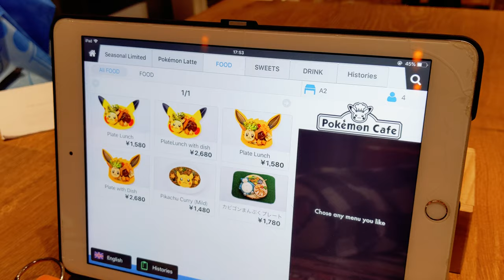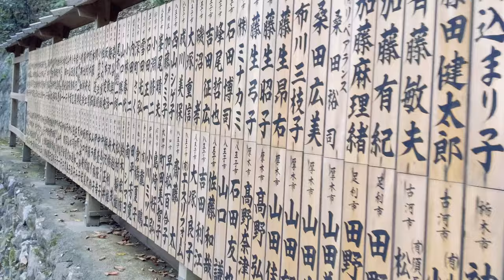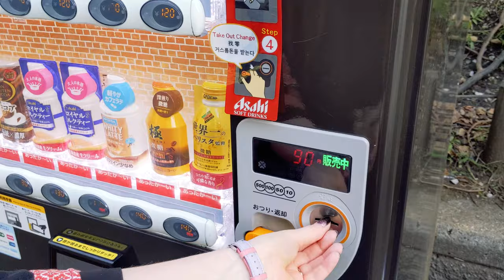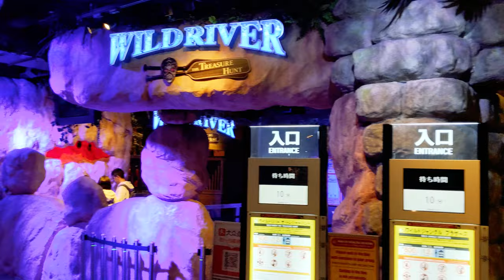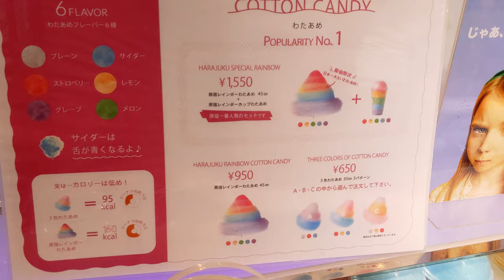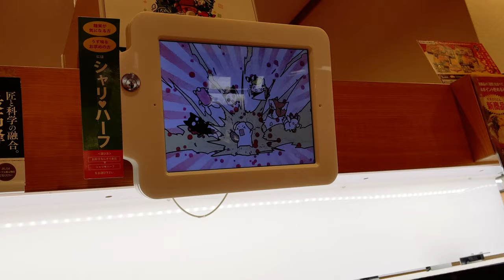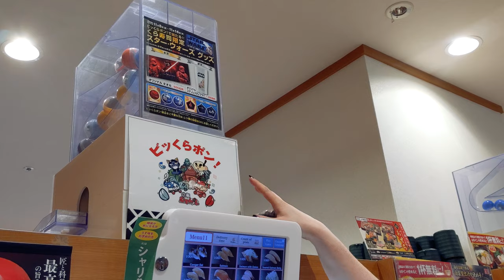Japan Adventures: Tokyo - Square Enix HQ, Akihabara, Pokemon Cafe & More - SteveOfWarr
Me and Sarah took yet another trip to one of our favourite places on the planet. TOYKO!
Here's a short video showcasing all the cool places we visited and the beautiful food that we ate set to music from Final Fantasy (because of course!)
It's all shot on my Pixel 3 XL phone at 4K so you might see the occasional visual oddity here and there.